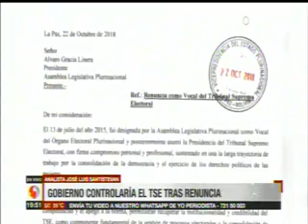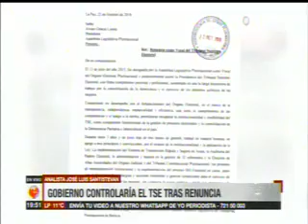22102018 JOSE LUIS SANTISTEVAN GOBIERNO CONTRALORIA EL TSE TRAS RENUNCIA UNITEL